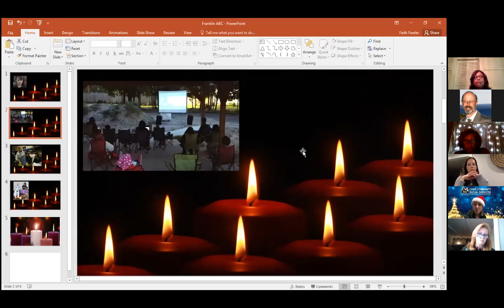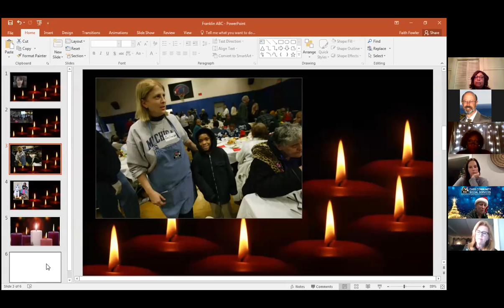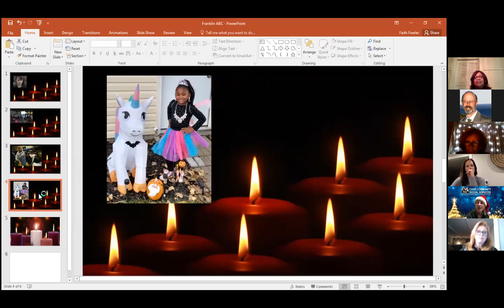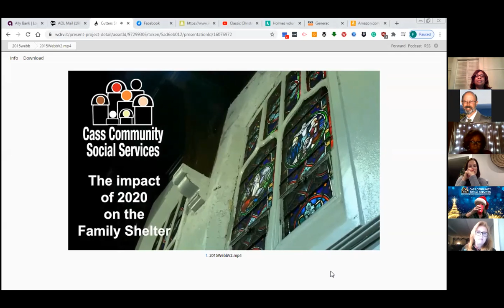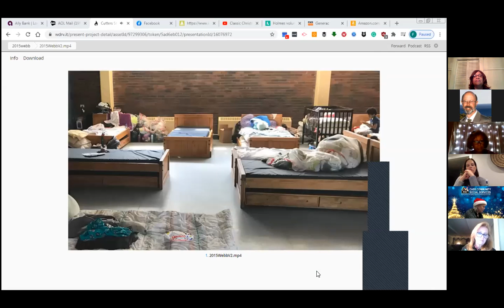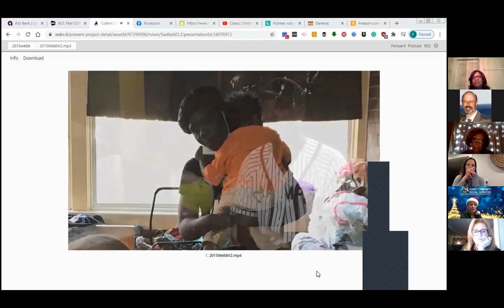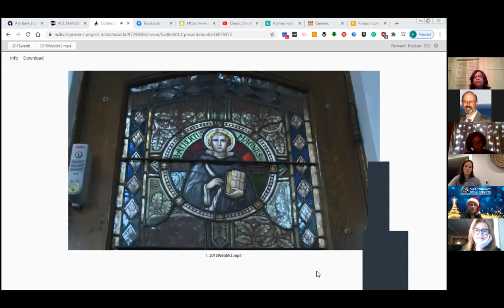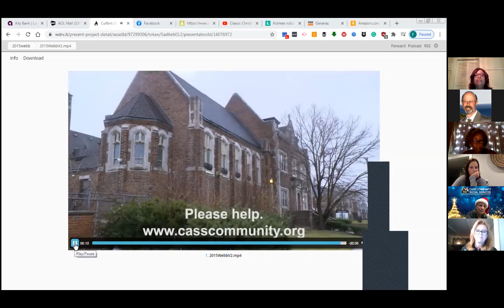Advent by Candlelight